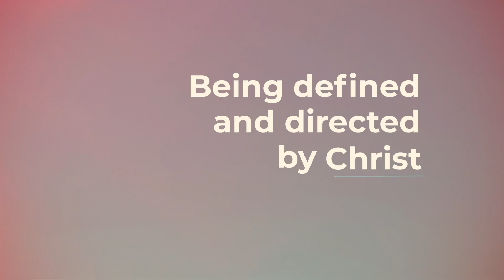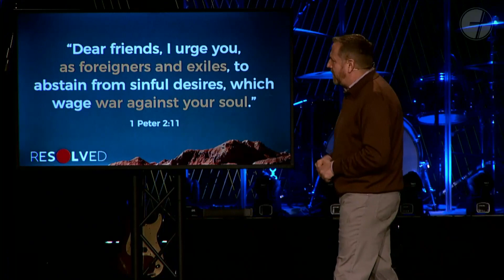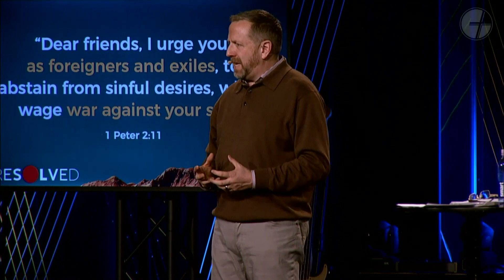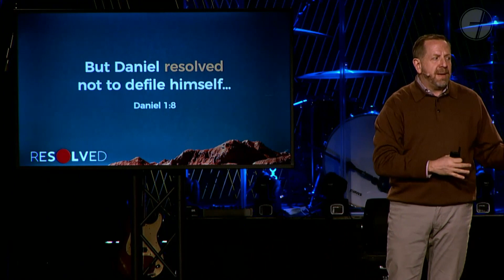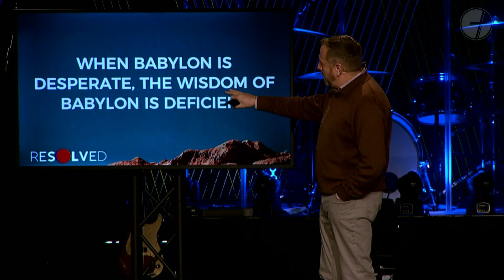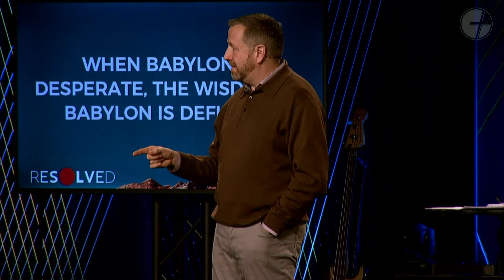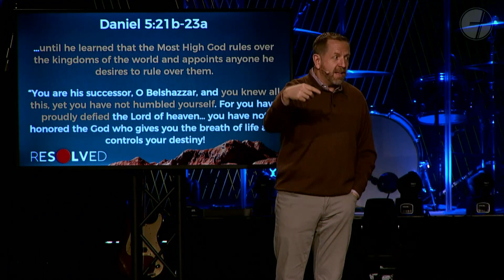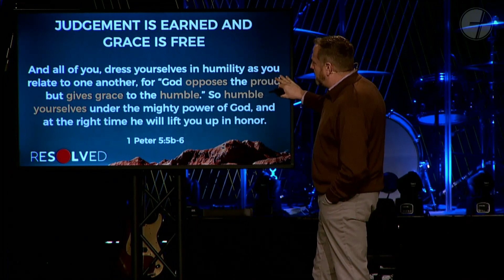Resolved - Pride & Humility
PRIDE AND HUMILITY | Grace Church Bath